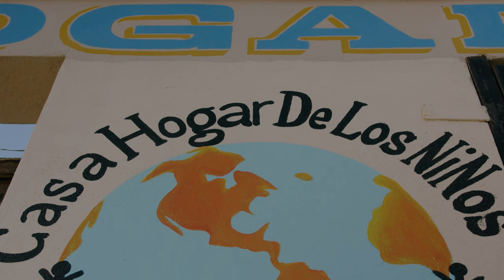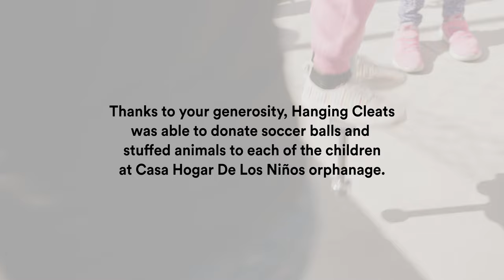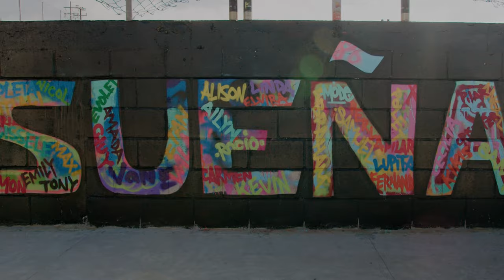Hanging Cleats Mini Doc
A short look at the Hanging Cleats Foundation and their work in Tijuana, Mexico.